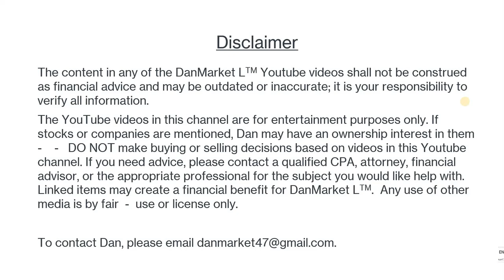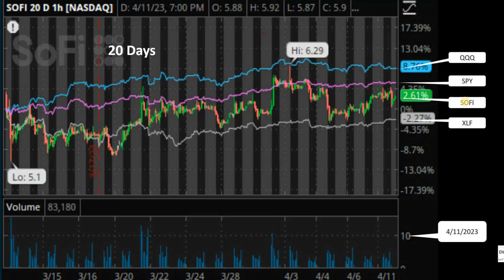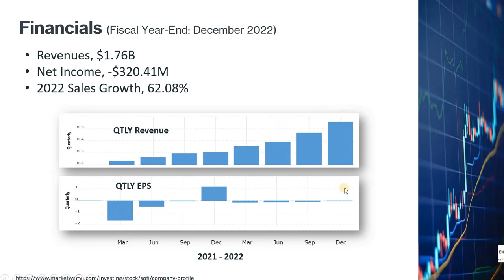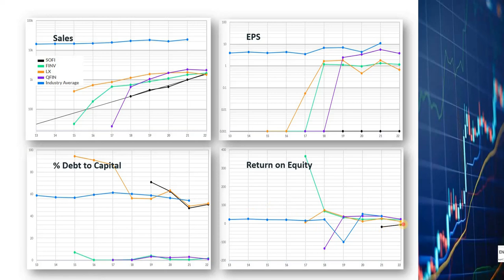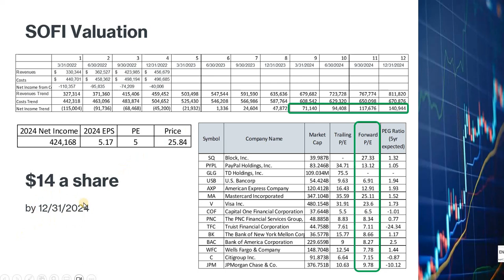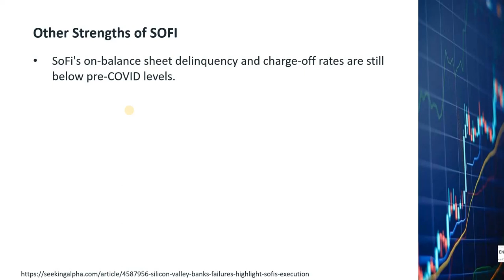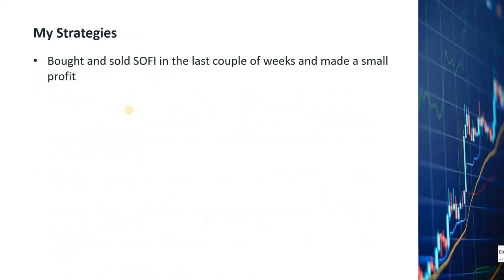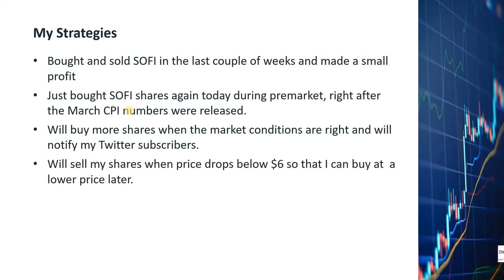SOFI Technologies Double in 2 Years? Best Banking Stock, Buy on the Cheap, FDIC, Silicon Valley Bank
The banking stocks have fallen a lot in the last month because of the failures of the Silicon Valley Bank, Signature Bank, and Credit Suisse.  Many investors are worried that other banks might fail also.  There is, however, one bank, the SOFI bank, which has been growing and is in a very solid financial situation compared to the other banks.  This might be a good opportunity to buy SOFI stock on the cheap.  In this video, I will show you why the price of SOFI can possibly double within the next couple of years.